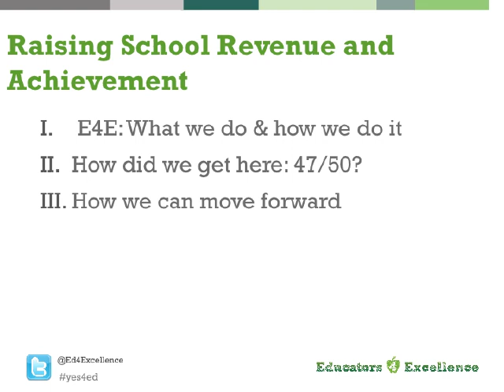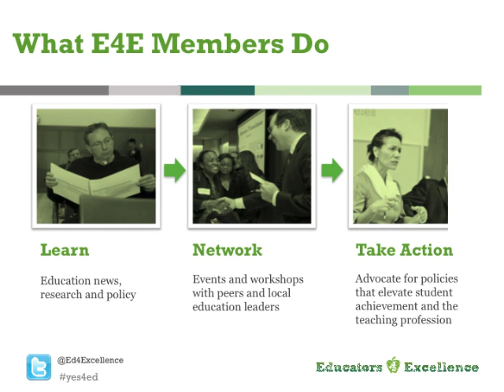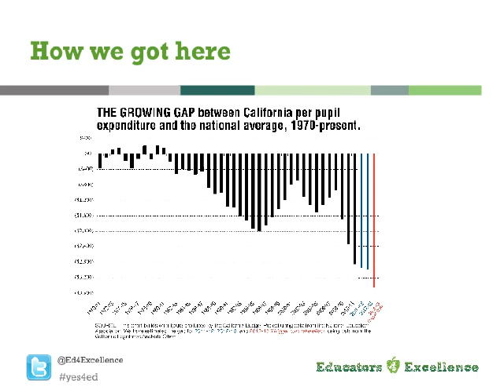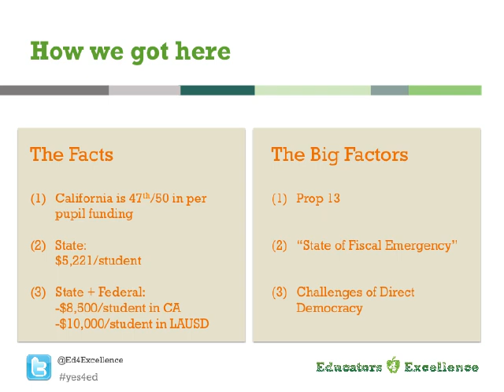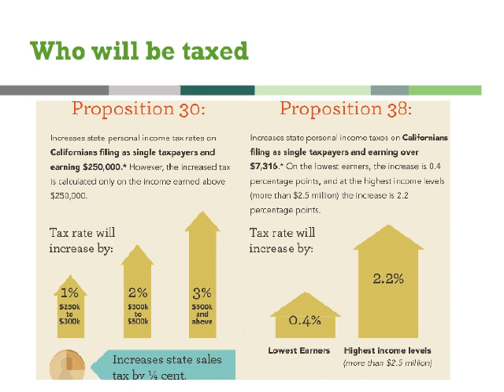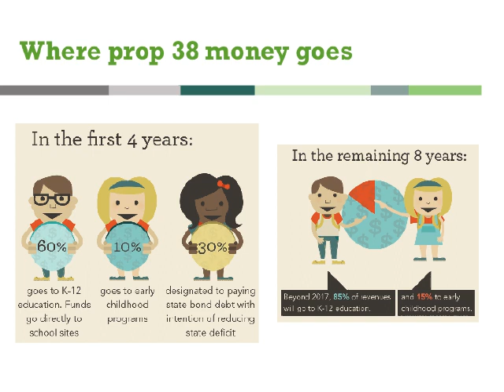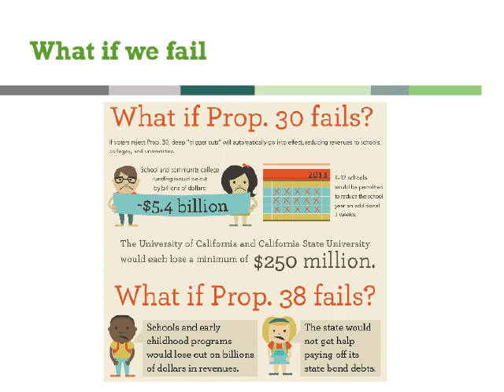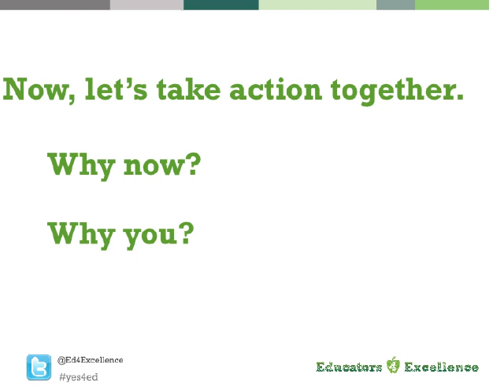Raising School Revenue and Achievement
CA Prop 30 and Prop 38 Presentation